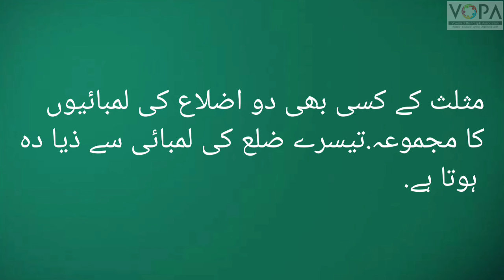6th | Maths | Chap No.15 | مثلث اور مثلث کی خصوصیات | VSchool